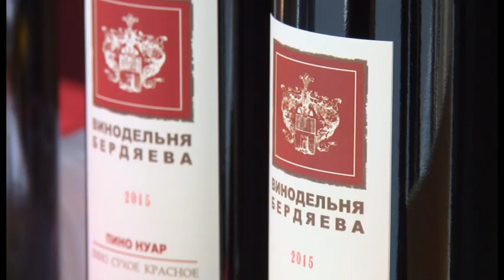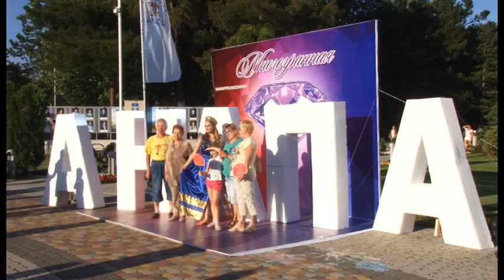Новости "Анапа Регион" от 14 июня 2016 года